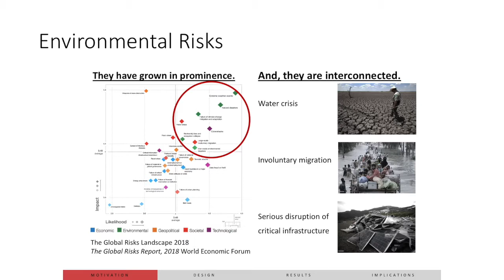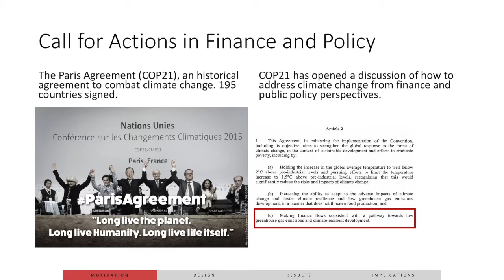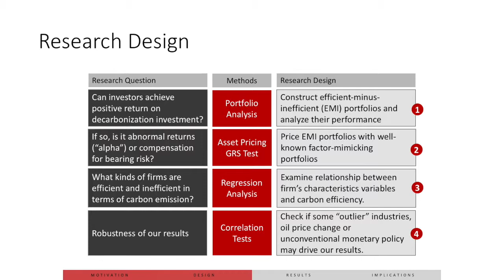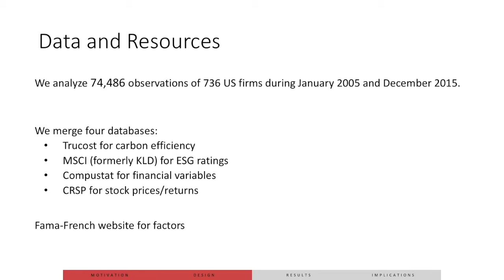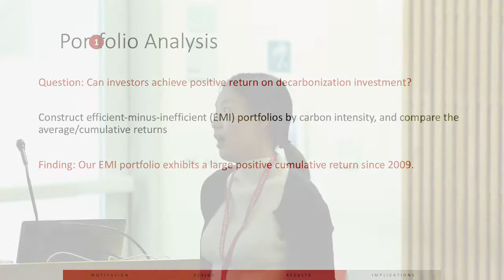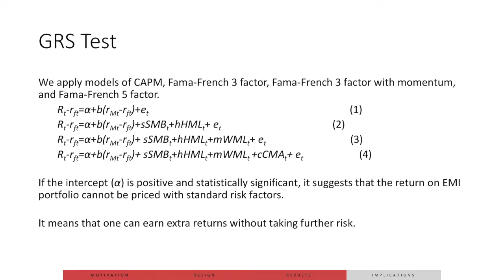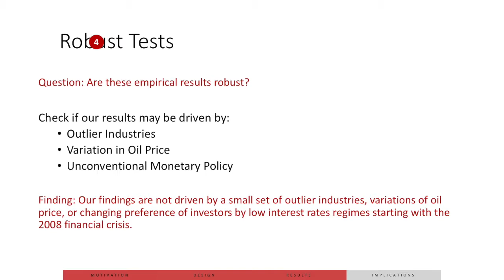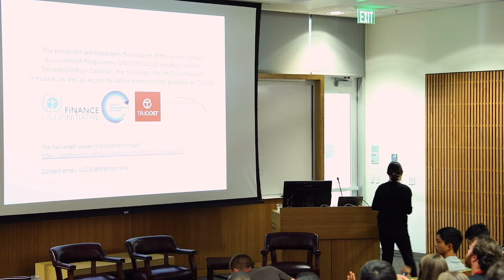Soh Young In | Energy Finance Panel | Energy @ Stanford & SLAC 2018